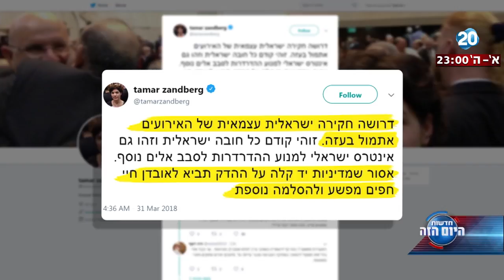היום הזה - בעזה נערכים לחדש את העימות בגדר הרצועה, הבוקר נלכד מסתנן נוסף